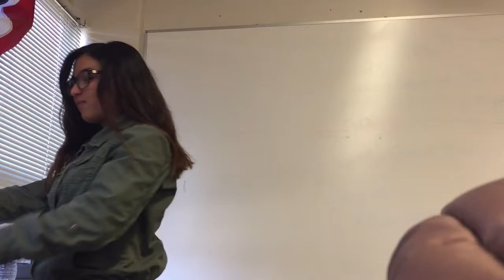Ant Eater: A Horror Short Film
Jackie A~ Ant Eater daughter
Natalia D~ Mother